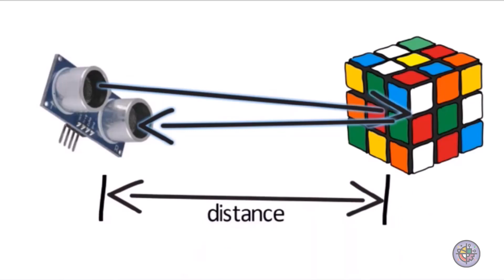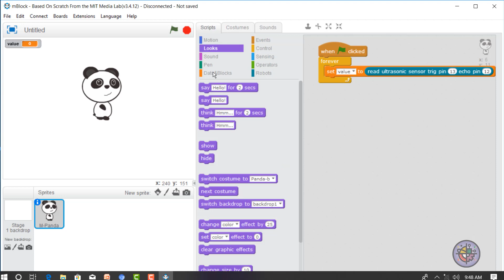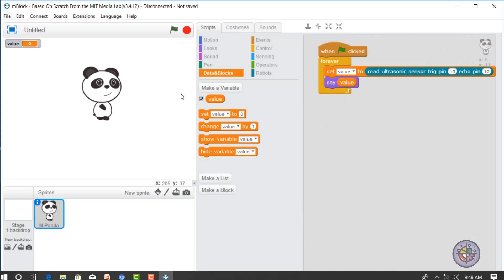Lesson:04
Ultrasonic Sensor